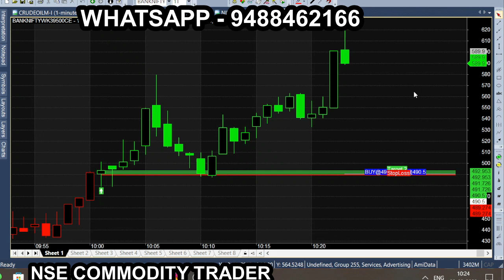no free buy Sell calls mar 23